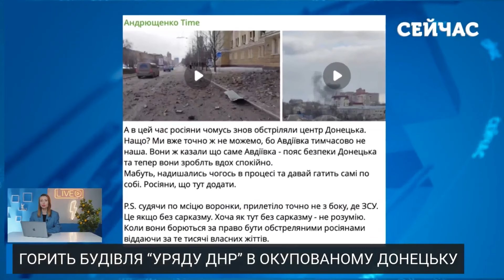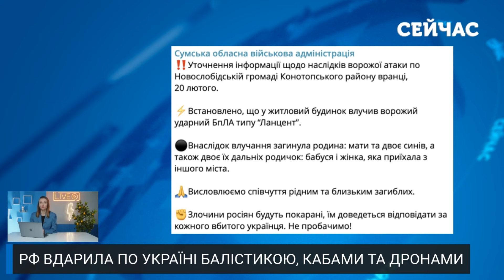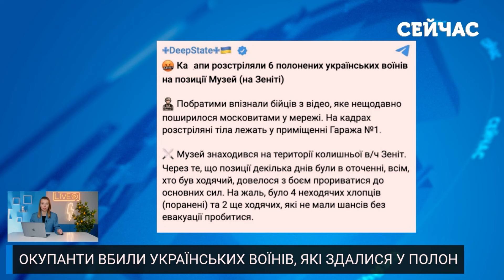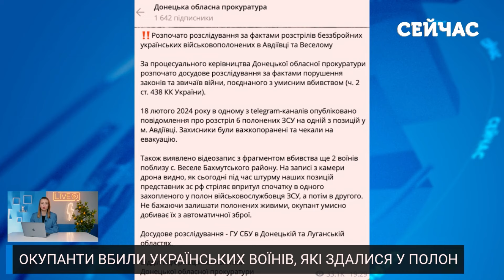💥Оце прилетіло! Серія ВИБУХІВ у ДОНЕЦЬКУ та РФ. Бахнули «уряд ДНР». Путін ВИДАВ ЗАЯВУ. Головне 21.02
Говоримо про головні новини станом на 7:30 ранку 20 лютого 2024 року. У Донецьку окупантів застали зненацька — прилетіло прямо по будівлі так званого «уряду ДНР». Бавовна розцвіла й у РФ — потерпав Брянськ. З фронту лунають тривожні новини, а Путін видав черговий «стендап». Всі деталі дивіться у випуску новин за 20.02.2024.